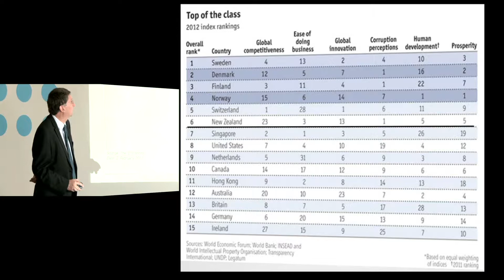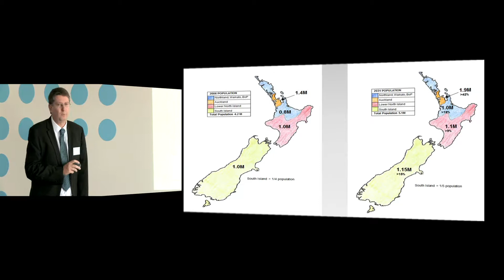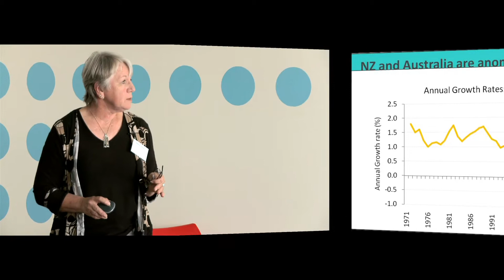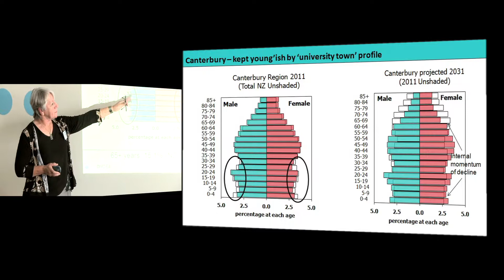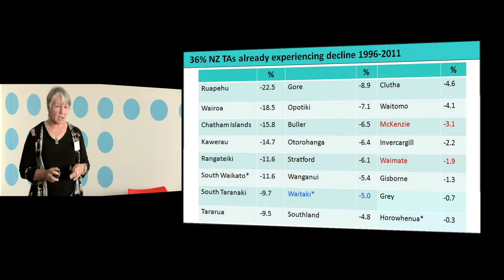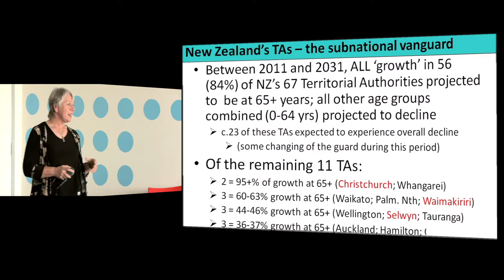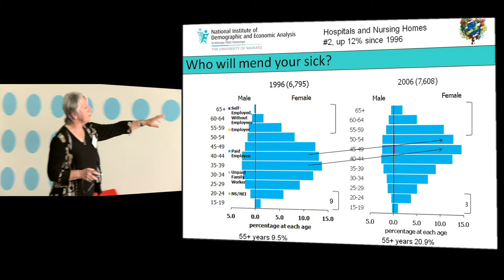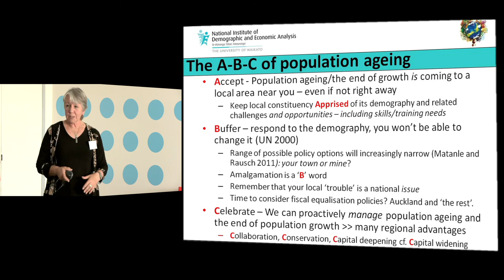New Zealand Demography by Professor Natalie Jackson (Video 1 of 3)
— In February 2013, Professor Natalie Jackson, well-known NZ demographer discussed in detail the issues relating to New Zealand's aging population.

There is a need for a national plan for NZ's aging population.  The print media, particularly Stuff and NZ Herald, echoed this concern through Bernard Hickey's opinion.

New Zealand's rapidly changing demography and an aging population are huge issues for the country. They have potentially large impacts on infrastructure management and infrastructure service provision.

Watch the video to learn what Prof. Jackson explained about it and evaluate the possible implication of the demographic trends she presented.